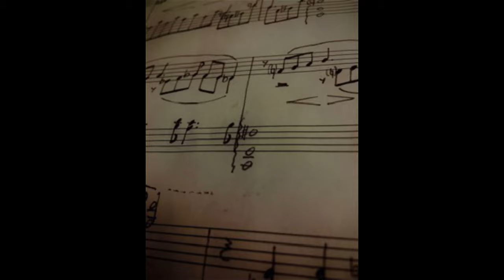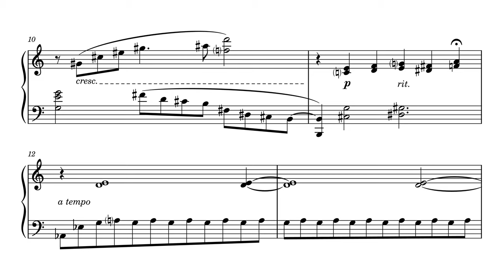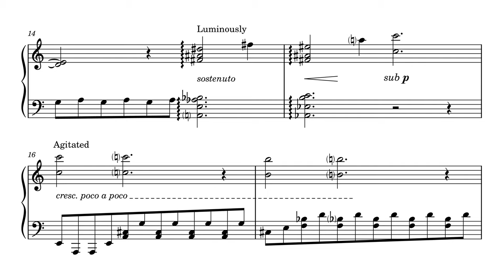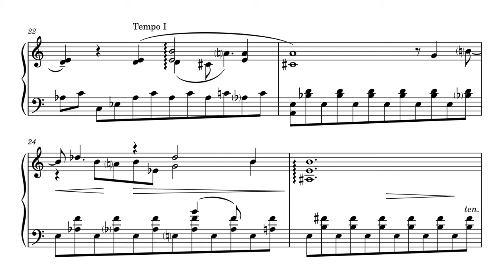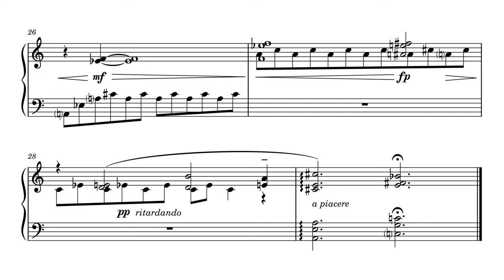tablemusic - Prisms (2021)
Composer, Pianist: tablemusic (2006 –)

"I am tablemusic, and I am an aspiring composer (for now it's mainly for my self-satisfaction) and an intermediate pianist. This piece, "Prisms", was influenced by many, many, composers (I can't list them all here, but two of them are Liszt and Schmitt). Since all of my recent pieces were inspired by negativity and darkness (I tend to compartmentalize those ideas into my music so I can focus on positive stuff), I wanted to write something clear and luminous - although this piece probably still sounds pretty morose. I feel that going on endlessly about my own piece would inhibit your listening, so I'll leave it up to you to enjoy! (Please do...)"